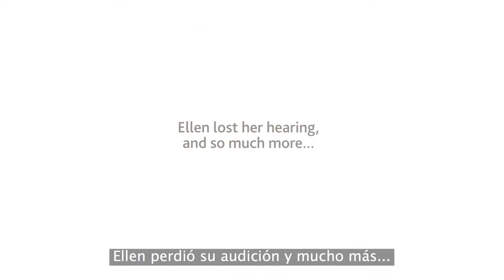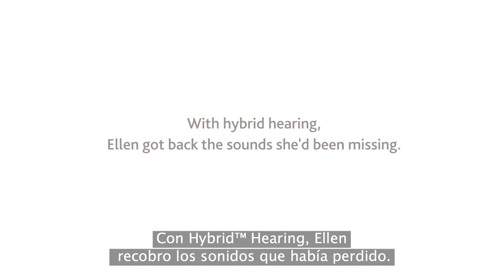Mujer recupera su audición con el nuevo Sistema de Implante Cochlear™ Nucleus® Hybrid™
Ellen notó que su audición empezó a declinar gradualmente; y a pesar de que tenía las mejores prótesis auditivas y los mejores aparatos, no podía oír con la misma claridad. Su pérdida auditiva empezó a afectar su auto-estima. Ella se retiró de hacer actividades en público, dependía de su esposo para ser su intérprete en restaurantes y al usar el teléfono, y ya no podía oír o entender a sus nietos. Sin embargo, Ellen encontro esperanza cuando su doctor le recomendó el sistema Nucleus Hybrid, el cual está diseñado para reemplazar las frecuencias altas que ella había perdido. Tras haber sido activada, Ellen escucho el canto de los pájaros nuevamente, ella volvió a entender a sus nietos y fue capaz de re-descubrir actividades de las que se estaba perdiendo. Gracias a Cochlear y su innovadora tecnología, el Sistema Nucleus Hybrid cambio la vida de Ellen.

*Hybrid Hearing ha sido aprobado para su uso en USA únicamente con el implante Nucleus Hybrid L24 y adultos mayores de 18 años.